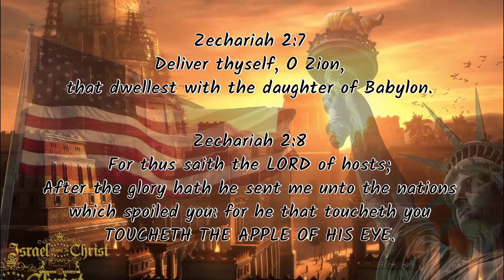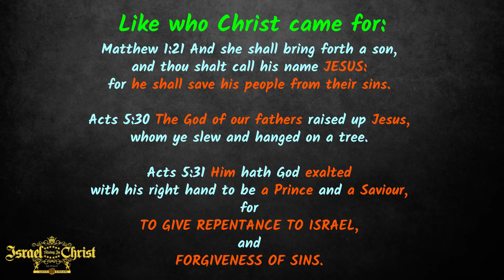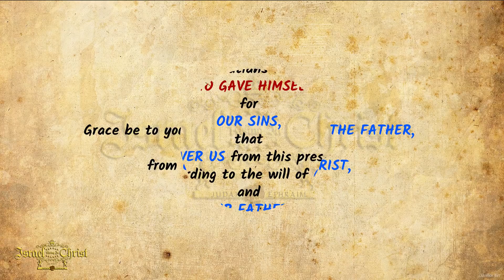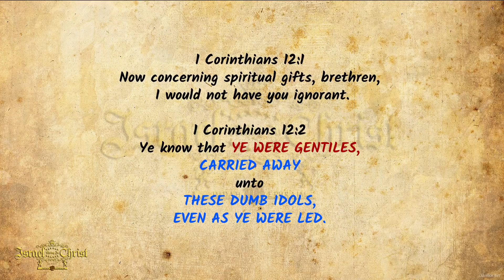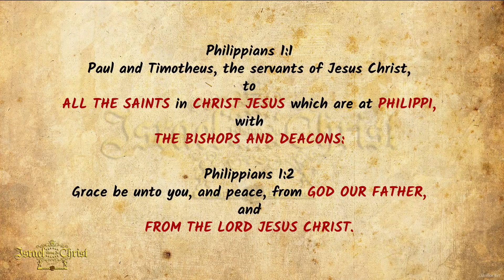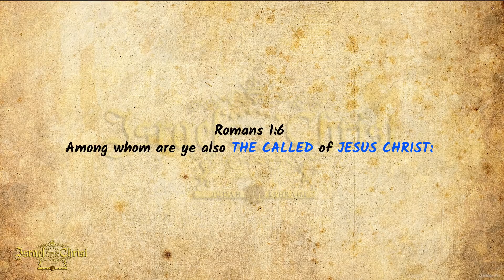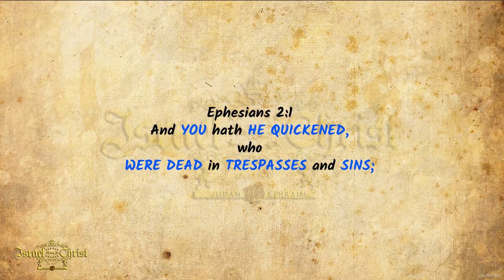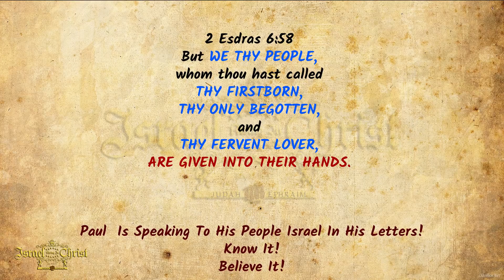Paul's Epistles Are To The Israelites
Satan and Christianity have the world deceived, believing that Paul’s epistles or letters to the Churches are to everyone in the world, that is not true, they are to Israel only. This is Paul being a snare and a trap for the walking dead or those that are asleep. I will show you the truth hiding in plain sight, that even very smart people can’t see because God wants it that way.